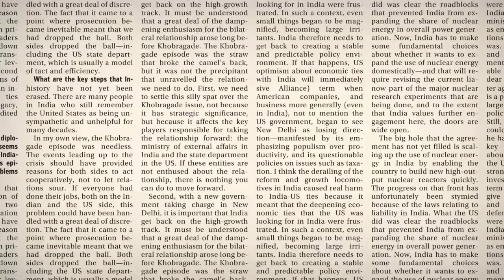Netflix’s Pursuit of TV Domination Has a New Step: Ownership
Like a major Hollywood studio or competitor HBO, the company will own many of the 20 or more original shows that debut on its streaming service next year, Chief Executive Officer Reed Hastings said in an interview.